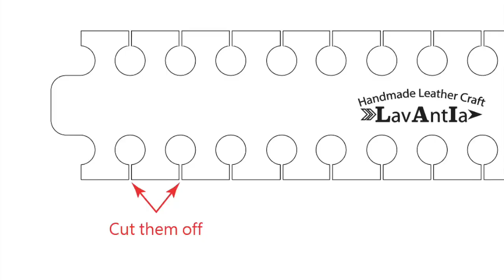Making a Scallop zip purse type A(lined/with gusset) PDF pattern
This fully lined zip purse looks simple but it takes a little skill to make it. Many people hate making stuff with zipper. In this video I'll show you how to prepare and install zipper easily.

Rough size: 11(L) x 8(W) x 3(T)cm
Not only for coins, even big enough for banknotes.

For downloadable PDF pattern, please visit my shops.
Links to my shops on Etsy and Shopify~
◎Etsy~~

Music: [Clear blue sky, Emotional piano improvisation, Frozen mountain, Now we ride, Nomadic dawn, Scando's] by Alexander Nakarada